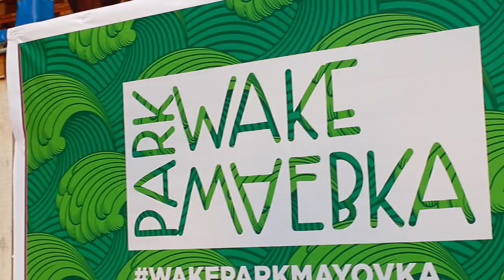Открытие Wake Park Маёвка. Вейк-парк «Маёвка» Кострома 2016. | Contrast Studio.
Открытие Wake Park Маёвка.
Вейк-парк «Маёвка» Кострома
22 июля 2016 года.